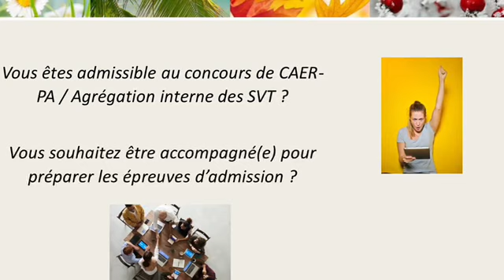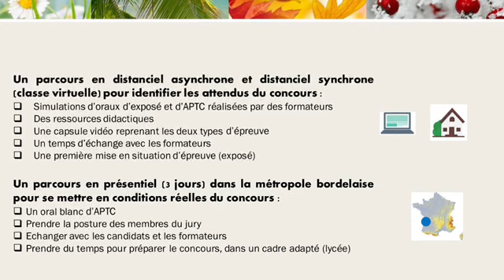Préparation aux épreuves d'admission à l'agrégation interne SVT - CAER PA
Le parcours de formation proposé par l'ISFEC François d'Assise dans le cadre de la préparation aux épreuves d'admission de l'agrégation interne SVT